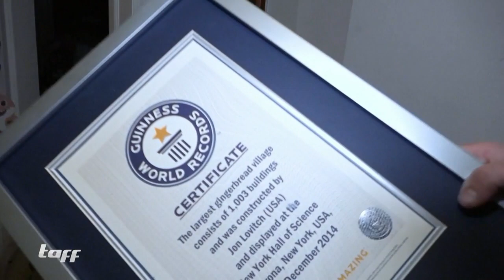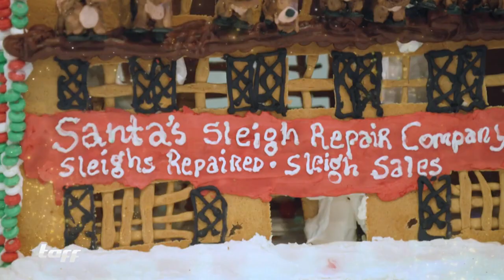Gingerbread-Junkie: Jon Lovitch baut ein ganzes Lebkuchendorf! | taff | ProSieben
Jon Lovitch stellt einen Rekord nach dem anderen auf, denn er arbeitet am größten Lebkuchendorf und backt Lebkuchenhäuser, was das Zeug hält. Warum der gelernte Koch dafür sogar seinen Job aufgegeben hat und wie das Dorf aussieht, zeigen wir im Video.